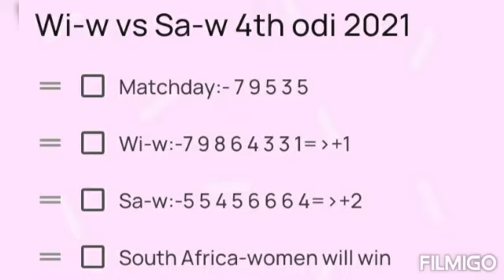Westindies women vs south Africa women 4th odi 2021 numerology prediction